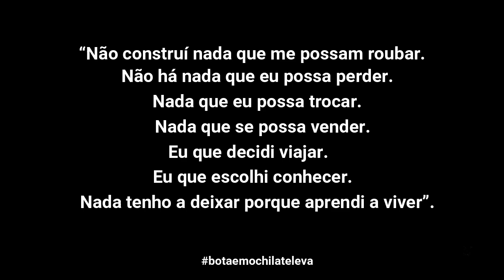- 19 - UMA DAS PRAIAS MAIS BONITAS QUE JA FUI - POUSO DA CAJAIBA PARATY RJ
Pouso da Cajaiba é uma praia pertencente ao município de Paraty - RJ. seu acesso só é possivel por barco, e o caminho masi rapido é por Paraty mirim.

    FILMAGEM